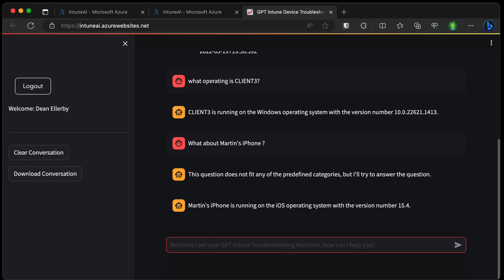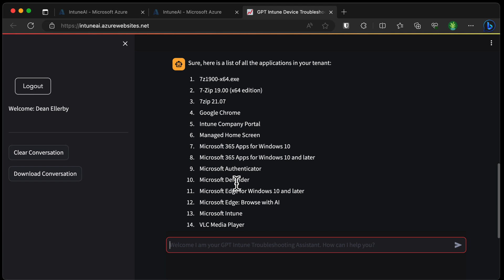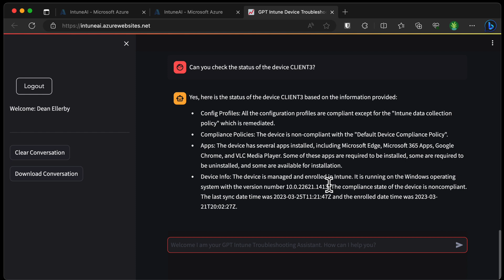Heard of Microsoft 365 CoPilot? Here's a look at the Intune GPT-based Troubleshooting tool!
In this video, I talk through the interface and operational dynamics of the Intune AI Troubleshooting tool. Integrated with the capabilities of Azure OpenAI, this tool promises not only efficiency but also an intuitive user experience that could revolutionize cloud management troubleshooting.

For a detailed breakdown of the technology and concepts behind this tool, visit Jannik's blog